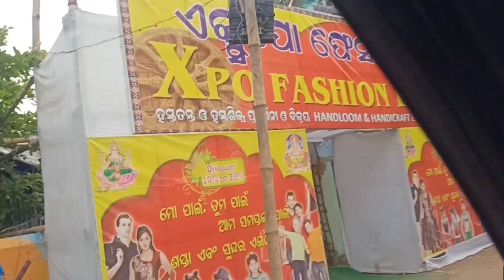Redhakhol Rathasai redhakhol | ରେଢ଼ାଖୋଲ ରଥସାଇ